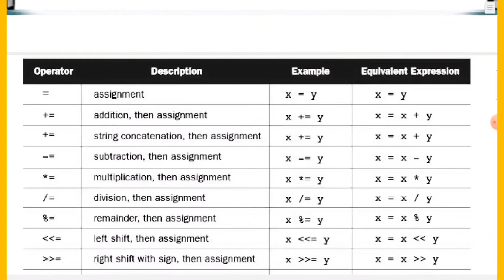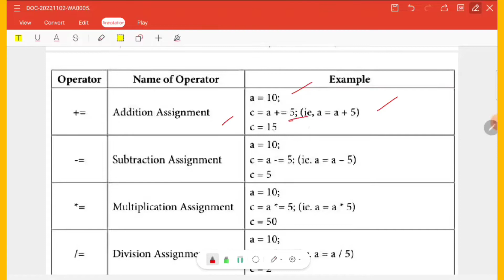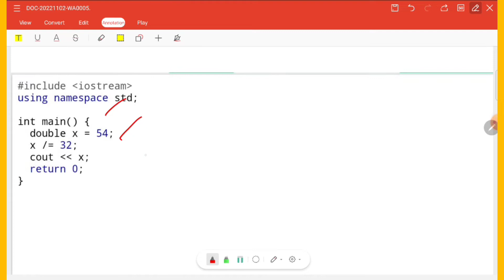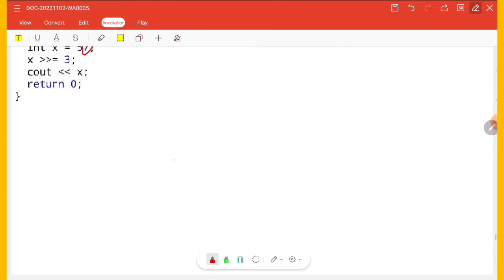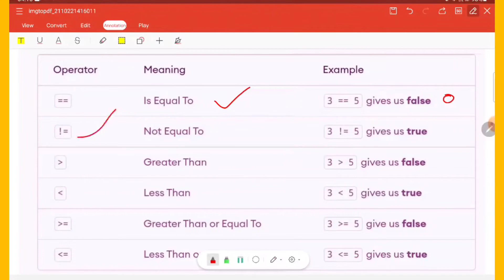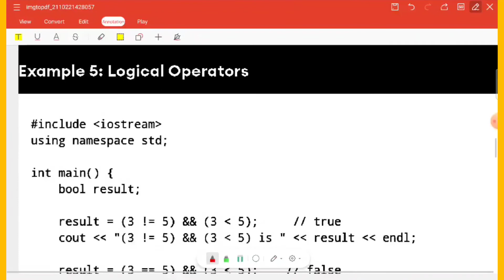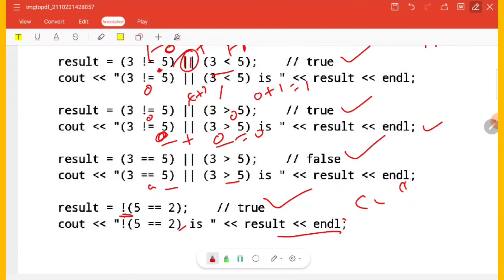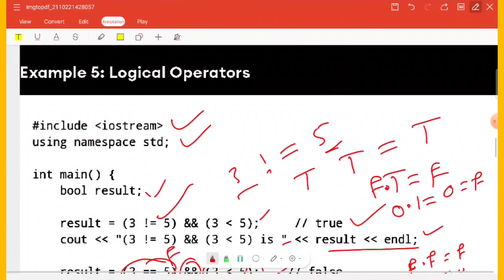C++ PROGRAMING RELATIONAL OPERATORS